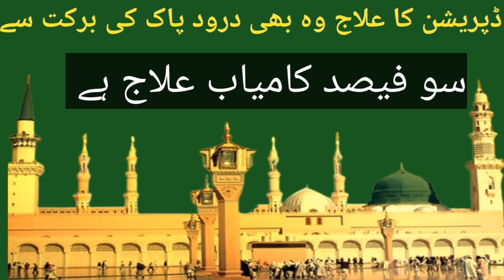Durood pak ki Barkat depression with blessings /darood pak Where is the 100% success Darood Pak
Durood pak ki Barkat depression with blessings /darood pak Where is the 100% success Darood PakDarood e khizri ka wazifa
darood sharif ki
durood ki wazifa
darood sharif ki fazilat
darood sharif ki tilawat
darood sharif ki barkat
darood sharif ki fazilat sagib raza
mustafai
darood sharif ki fazilat by
engineer muhammad ali mirza
darood sharif ki naat
darood sharif ki tasvir
darood sharif ki fazilat by tariq
jameel
darood sharif ki fazilat abdul
habib attari
darood sharif ki tasbeeh
durood sharif
durood sharif without music
durood sharif allah humma sallay
ala
durood sharif naat
darood sharif allah humma sallay
ala
durood sharif status
darood sharif 100 time
durood pak wa
darood pak wali naat
darood pak wazifa
durood sharif waz
darood sharif wali naat
durood sharif waqia
durood sharif wala
namaz wala darood pak
darood pak sallallahu alayhi wa
sallam
darood pak ka waqia
darood pak chhota wala

durood khizri
darood e khizri
 darood e khizri ki fazilat
durood e khizri ki fazilat
durood e khizri wazifa
 ProphetMuhammad
durood e khizri benefits in urdu
darood e khizar
darood pak ki fazilat
darood pak allah huma sale ala
darood pak ki fazeelat
allah huma sale ala muhammadin wa aale muhammad
darood khizri
Darood Khizri
 darood un par salam un par
durood pak
darood pak
صَلَوَات
దరూద్
 درود شری
 दुरूद शरीफ
darood sharif
darood pak download
darood pak best voice
darood pak ibrahim
darood pak allah humma sallay ala
 best darood sharif
 darood sharif with beautiful voice
upedia videos
Dua Darood sharif
durood pak
durood sharif
darood sharif
Peace
 Ubqari
 wazaif for ramdan
Moulana
darood pak download
darood pak ibrahim
 best darood sharif
upedia videos
Dua Darood sharif
durood pak
durood sharif
darood sharif
Peace
 Ubqari
 wazaif for ramdan
Moulana
Darood Shareef | Darood Shareef Parht

durood sharif ki ajeeb dastan | darjat ki...
Muslims beli days ago
miracle of darood sharif and surah e fati...
Muslims believe 5.5K views7 days ago
Darood sharif ke fazail o barkat o kamal..
Muslims believe 4.9K views 5 days ago
Darood sharif ka khas bayan | duniya or.
Muslims believe 4.2K views 8 days ago
Darood Shareef | Dalail-Ul-Khairaat Ki Ba...
Darood Academy 21.1K views7 days ago
short durood | durood e rehmat ke mirac...
Muslims believe 7.9K views 6 days ago
Darood Shareef | Nabi E Kareem SAW k..
Darood Academy- 7.2K views 4 days ago
(515). Aik Sahab e Kashf Ehl e Durood P.
Qafila e Durood Pak O..